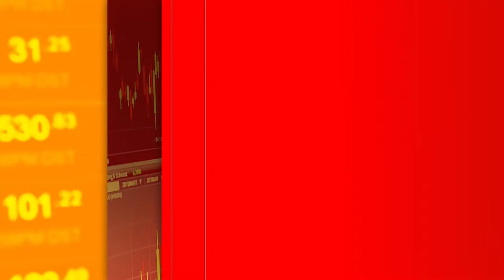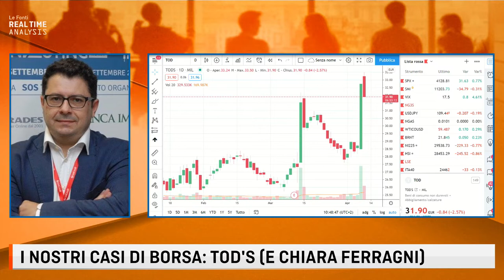TOD'S E CHIARA FERRAGNI: UNIONE INCOMPRENSIBILE